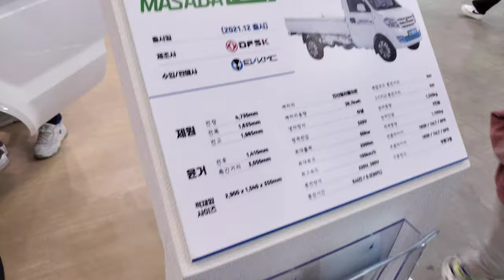[VLOG] 211128 2021 서울모빌리티쇼 다녀왔어요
킨텍스 제2관에서 하는 모터쇼에서 이름이 바뀐 서울모빌리티쇼 입니다